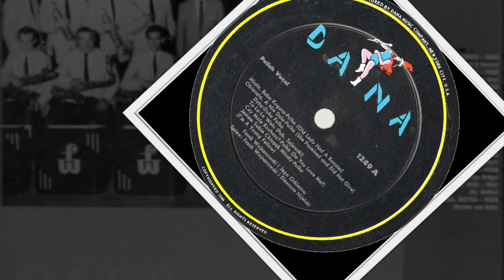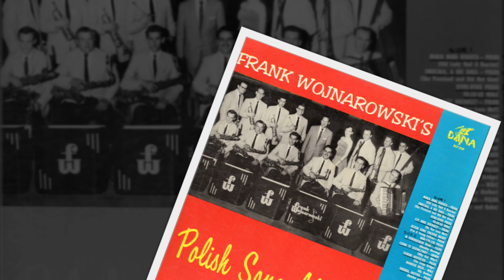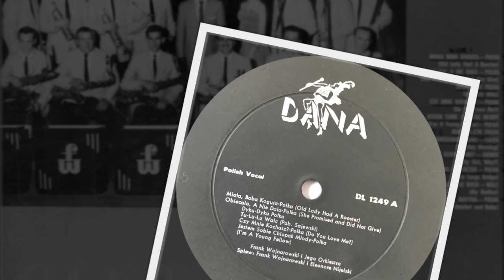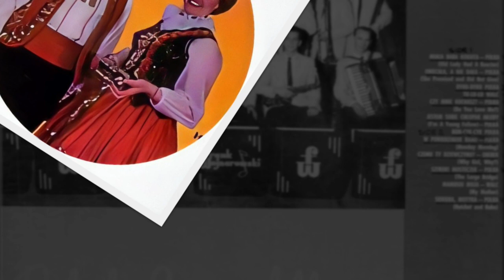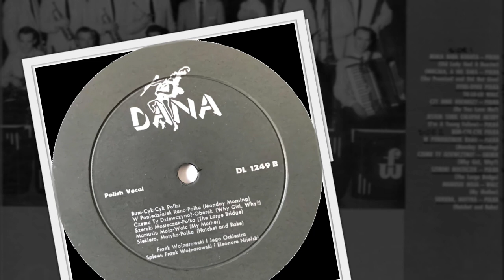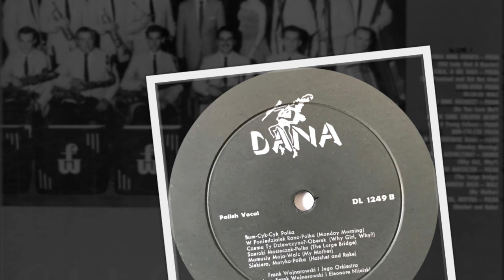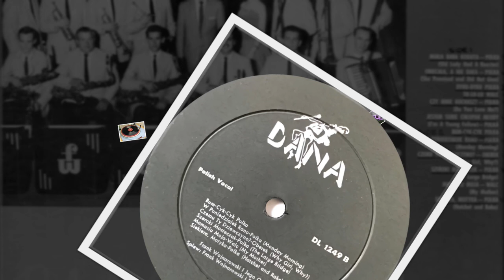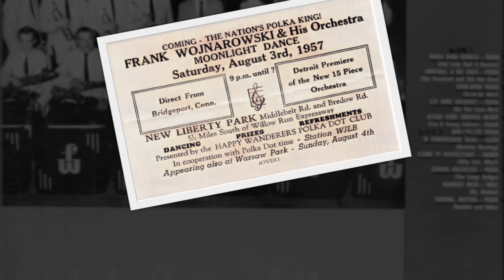POLISH LP recordings in the US, 1957. "Polish Song Album" - DANA 1249. Frank Wojnarowski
POLISH LP recordings in the US, 1957. "Polish Song Album" - DANA 1249 A/B. Frank Wojnarowski i jego Orkiestra
New York City, 1957. "Polish Song Album" - DANA 1249 A/B. Frank Wojnarowski i jego Orkiestra
A1. Miala Baba Koguta -polka (Old Lady Had A Rooster)
A2. Obiecala, A Nie Dala -polka (She Promised And Did Not Give)
A3. Dyku-Dyku -polka
A4. Tu-Lu-Lu -walc
A5. Czy Mnie Kochasz? -polka (Do You Love Me?)
A6. Jestem Sobie Chlopak Mlody -polka (I’m A Young Fellow)
B1. Bum-Cyk-Cyk -polka
B2. W Poniedzialek Rano -polka (Monday Morning)
B3. Czemu Ty Dziewczyno? -oberek (Why Girl, Why?)
B4. Szeroki Mosteczek -polka (The Large Bridge)
B5. Mamusiu Moja -walc (My Mother)
B6. Siekiera, Motyka -polka (Hatchet And Rake)